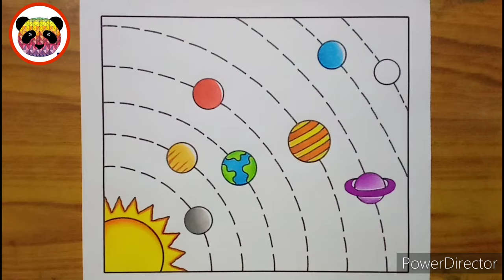Solar System Drawing / How to Draw Solar System / Solar System Planets Drawing / Solar System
Solar System Drawing / How to Draw Solar System / Solar System Drawing / Solar System